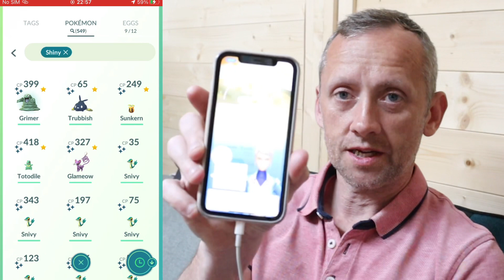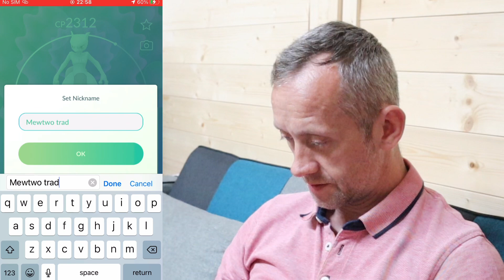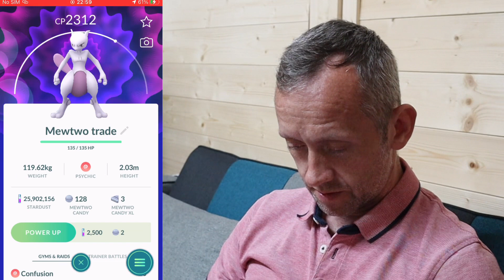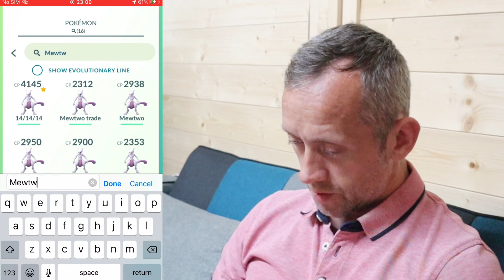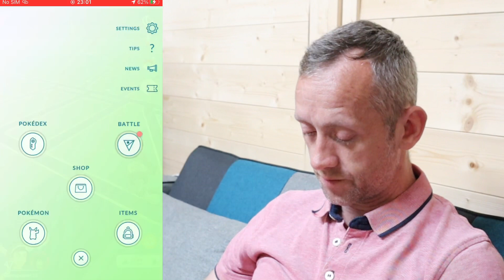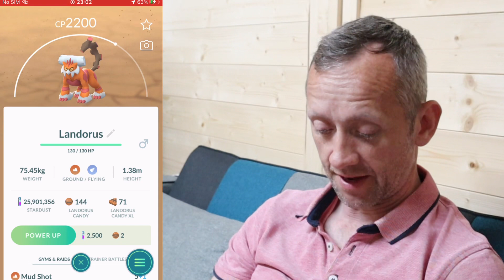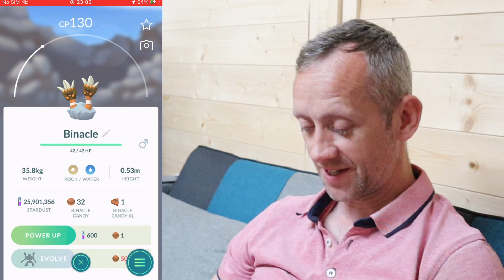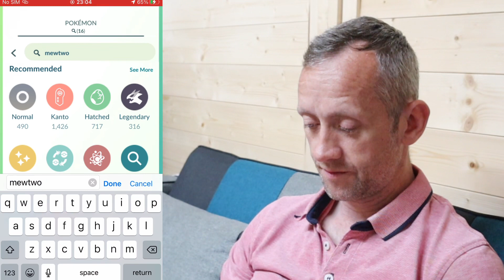MEWTWO SPECIAL TRADE - POKÉMON GO